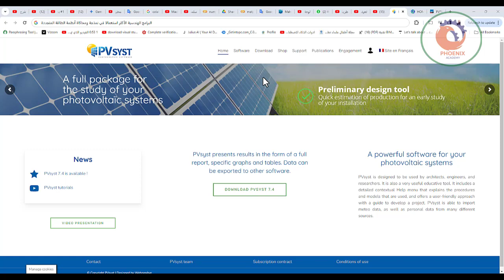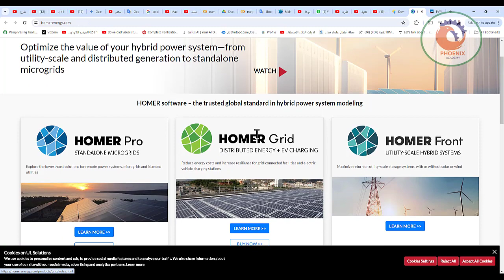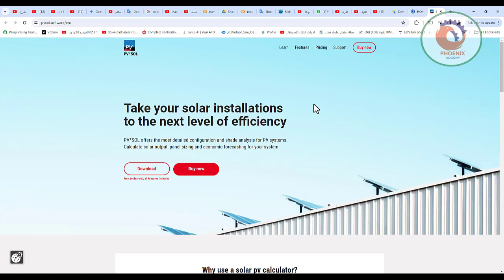البرامج الهندسية الأكثر استعمالا في نمذجة ومحاكاة أنظمة الطاقة المتجددة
❤️ روابط التواصل
✅ انستجرام